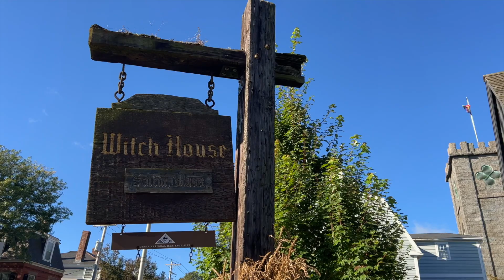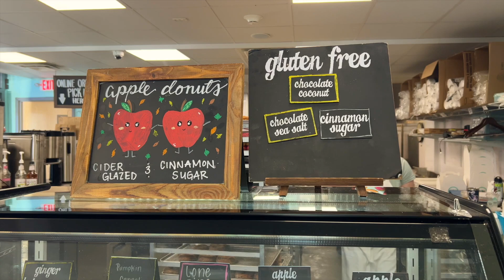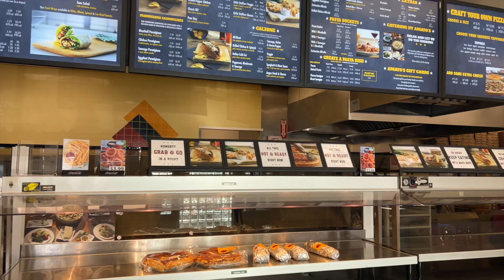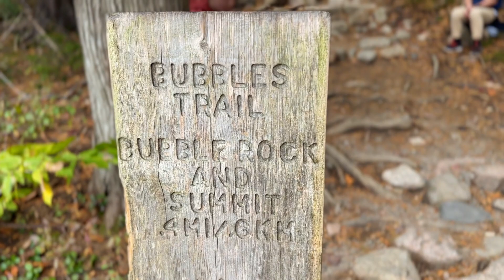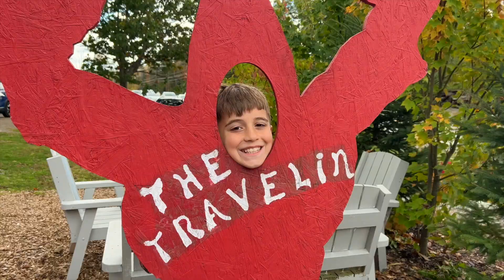MAINE 2023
Our Maine trip.